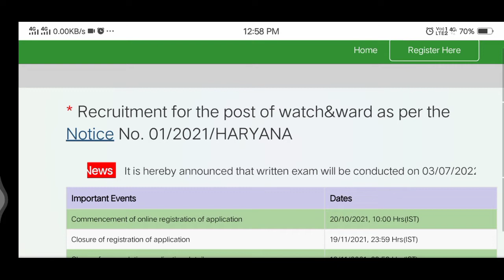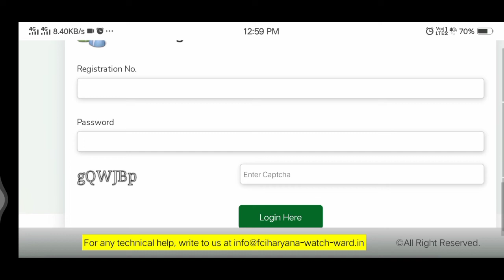FCI Haryana Watchman Exam Date 2022 / FCI exam date 2022/ admit card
FCI, Haryana Watchman Exam Date 2022 – Written Exam Date Announced

Admit card exam se 15 din pehle aa jaynge sab downlod kar sakte hai is link se